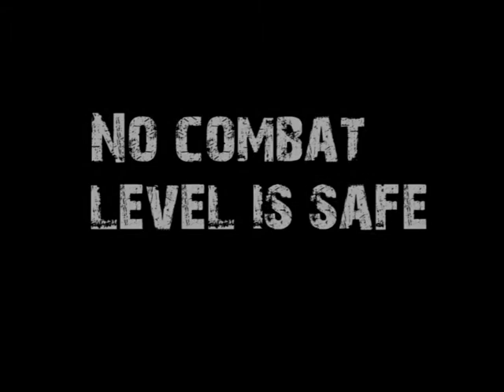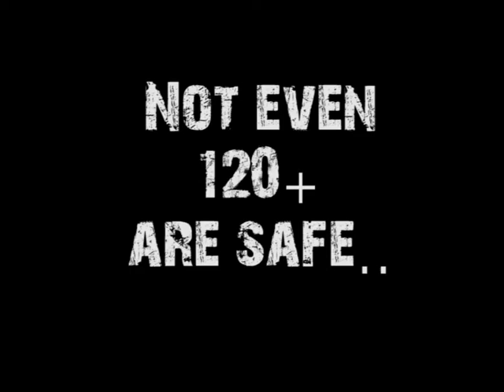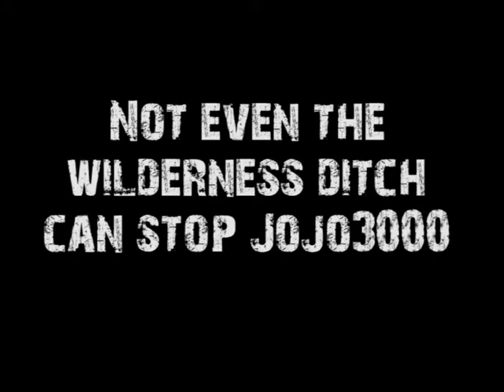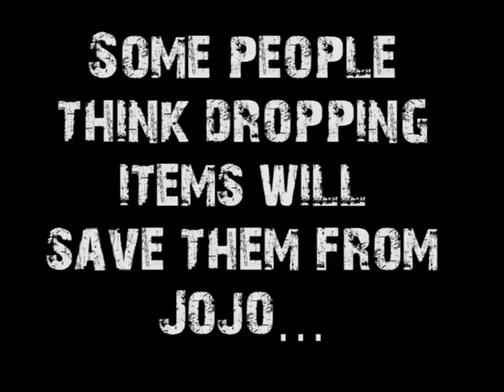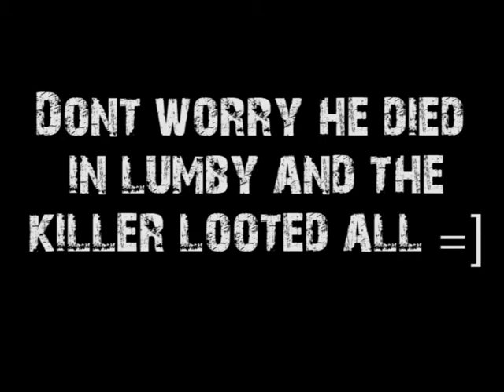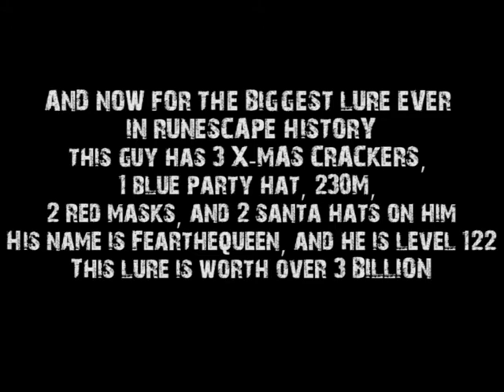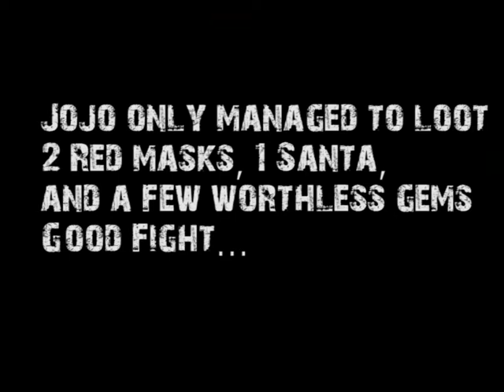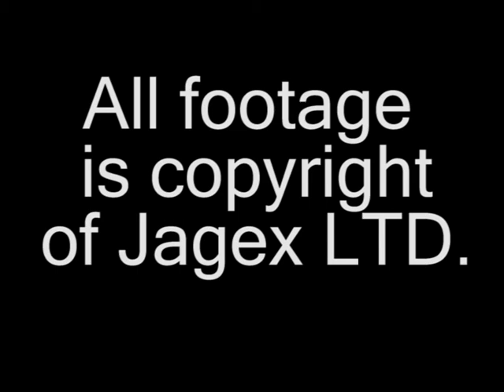jojofinalvid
All videos on this channel are uploads from my personal database that I have saved over the many years.

No video on this channel is bein monetized.